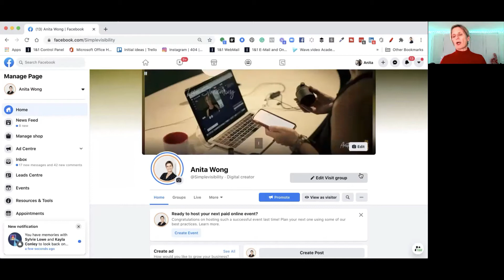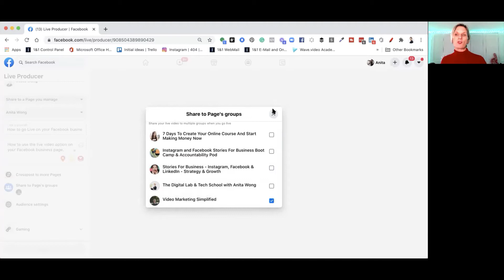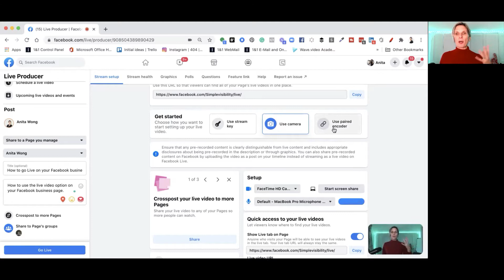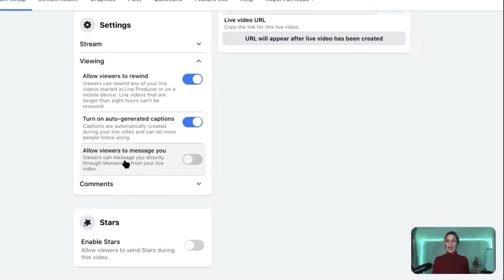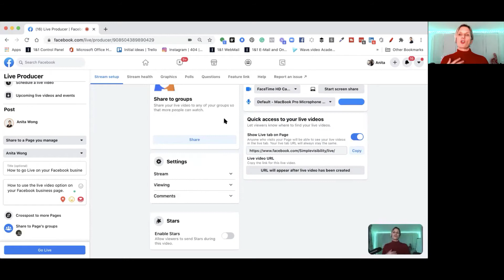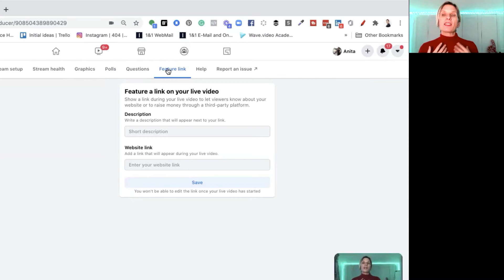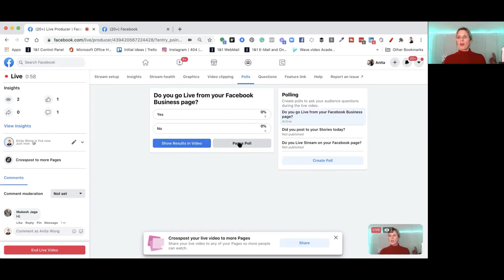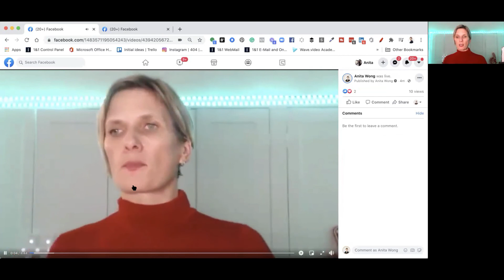How to go Live on Facebook Biz page | New Facebook Live Producer 2021 Layout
How to go Live on Facebook Biz page | New Facebook Live Producer 2021 Layout plus bonus 'Why go Live and confidence strategies.

Inside this video, you'll learn how to share a link during your Live, run polls and share to your Facebook group during your Facebook Live presentation. Recorded using the new Facebook Live producer and Biz page layout.

Vlogmas2020 Video 4

I have the essential Instagram and Stories Planner right here for you to download

for up to date conversation and my weekly Live Q&A

I'm using TubeBuddy to help me grow my YouTube channel, why not give it a go

Want to live stream to multiple channels as well? Try Restream for free Try Restream.io and start Live streaming the professional way, includes a built-in Live streaming studio for an easy start